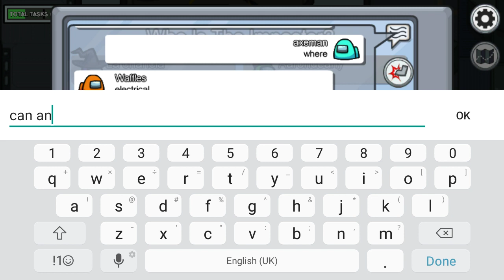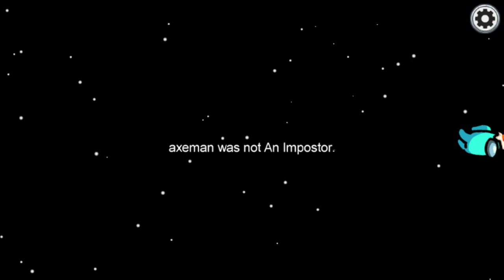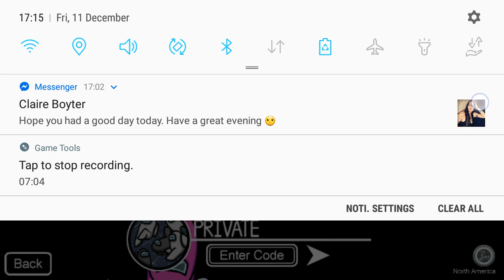my first among us video